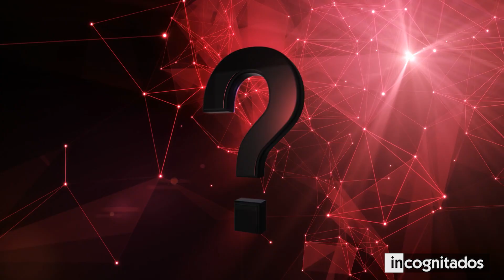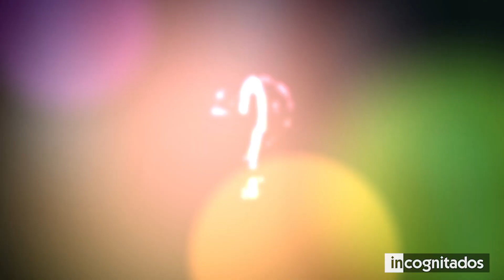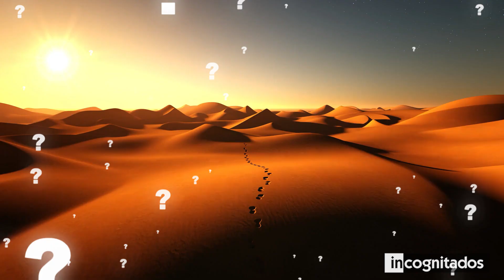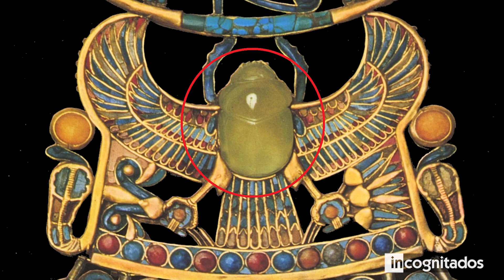INEXPLICABLE! Qué Hace Esto en Mitad del DESIERTO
Los desiertos son biomas que se caracterizan por tener un clima árido, y por estar formados de arena. Si vamos a cualquiera de ellos, es probable que no veamos más que eso. Sin embargo, también es posible que nos topemos con enigmas bastante extraños.
En este video, te mostraré misterios de los desiertos que no tienen explicación, para que te quedes sin palabras al conocer las incógnitas que ocultan aquellas regiones áridas.